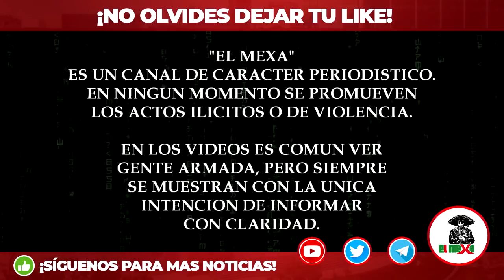¡BOMBAZO! Capturan a "El Nini" jefe de plaza de La Chapiza en un Operativo en Navolato.